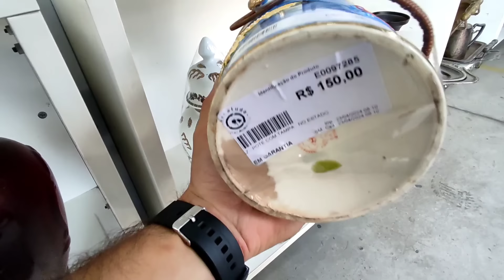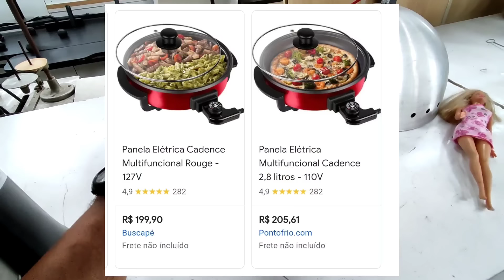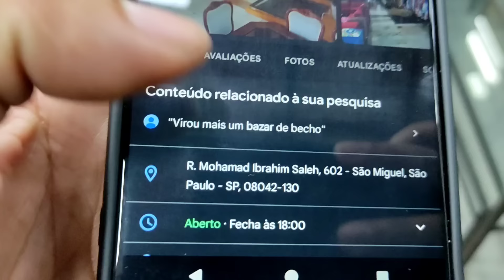INCRÍVEL ESSA CASAS ANDRÉ LUIZ SÃO MIGUEL PAULISTA - MELHORES BRECHÓS DE MÓVEIS SÃO PAULO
GARIMPANDO móveis em madeira maciça, louças, e artigos de decoração e cozinha no Bazar André Luiz, em excelente estado e  no precinho, o bazar fica no endereço...

Endereço:
R. Mohamad Ibrahim Saleh, 602 - São Miguel, São Paulo - SP, 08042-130

Telefone unidade São Miguel: 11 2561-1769

Conheça um pouco mais o trabalho beneficente das Casas André Luiz através do

Olá, prazer meu nome é Douglas, compartilho com vocês conteúdo de relevância e utilidade pública, posto vídeos de garimpos em bazares, antiquários, brechós, feiras de antiguidades e relacionados.